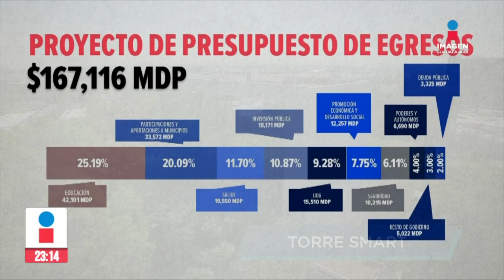Diputada menciona que sigue en análisis presupuesto de egresos 2024 | Rey Suárez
El paquete de presupuesto de egresos 2024 sigue en análisis según la diputada Claudia Salas. "Es una cifra muy importante y estamos en las adecuaciones presupuestales" señaló la diputada de de MovimientoCiudadano.

No te pierdas Imagen Noticias Guadalajara con Rey Suárez de lunes a viernes en punto de las 11:10 p.m. por Imagen Televisión